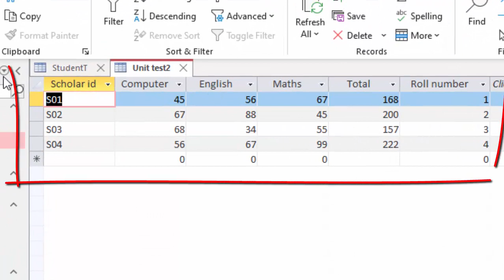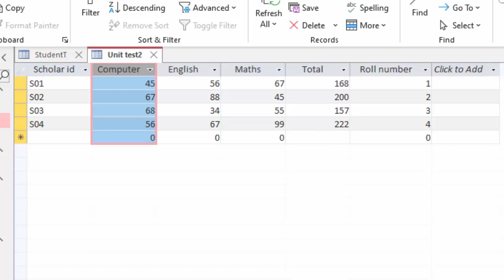Tuple and attribute in Database Management System@COMPUTEREXCELSOLUTION